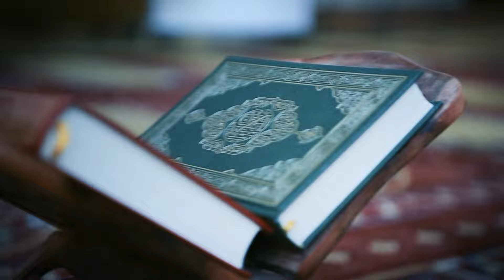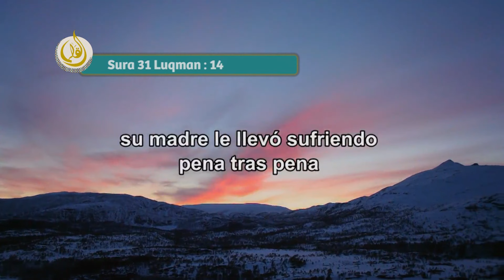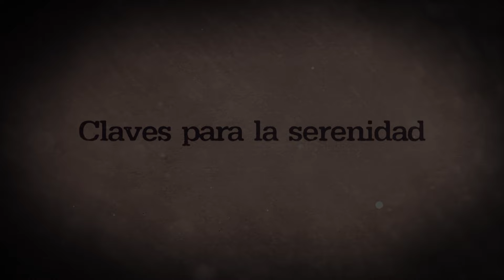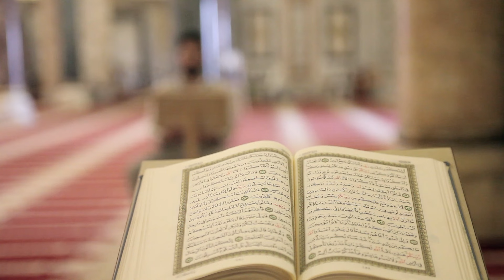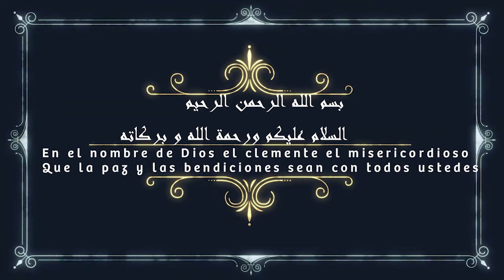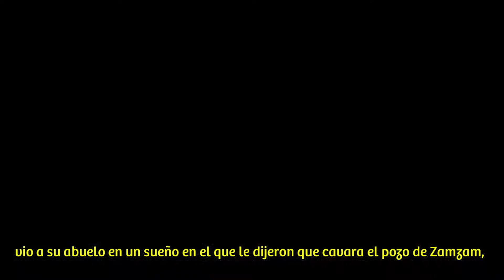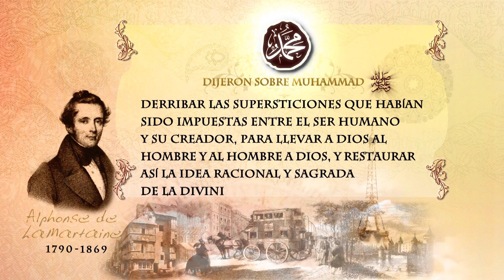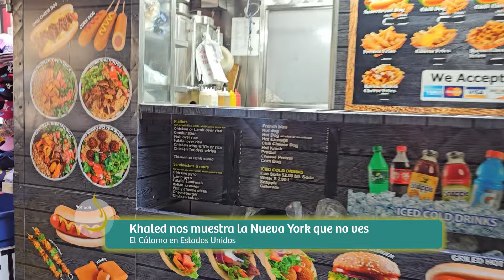ElCálamo | Especial desde Nueva York, Estados Unidos (Programa Completo)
Programa de "El Cálamo" emitido el 21 de julio de 2024 por la TV Pública.